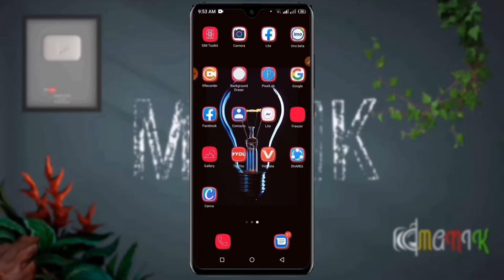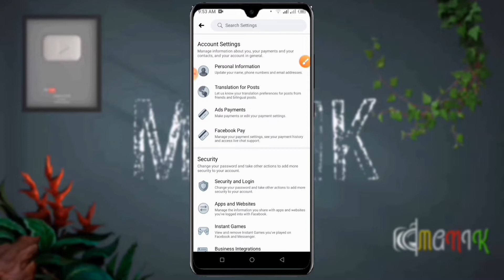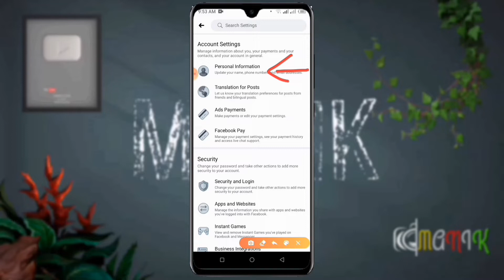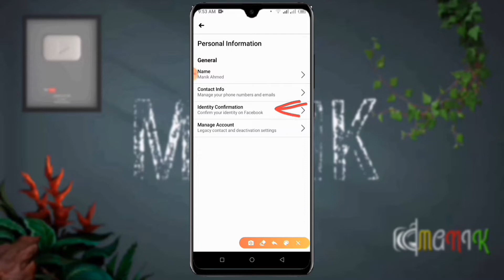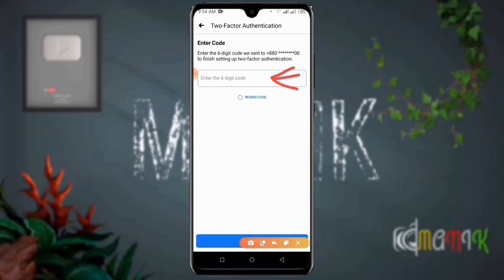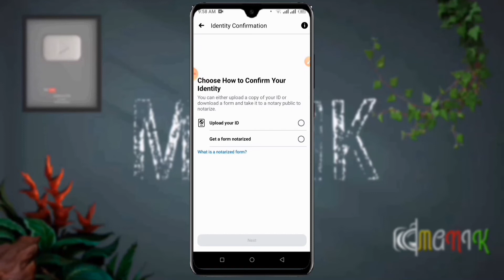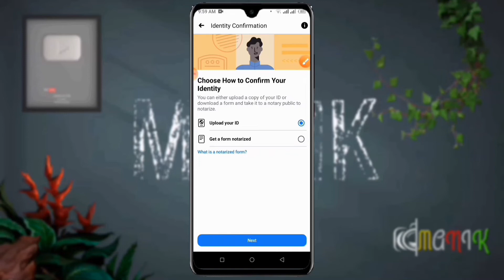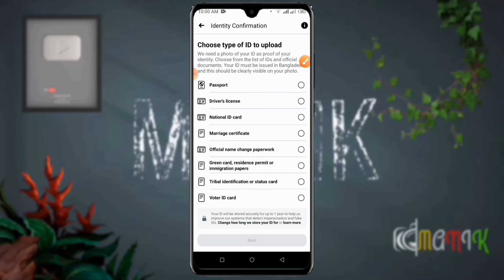How to Verified a Facebook ID with Blue Badge 2021 || Facebook ID Verify 2021 || Bangla Triple Tech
আসসালামু আলাইকুম

Video Title:- How to Verified a Facebook ID with Blue Badge 2021 || Facebook ID Verify 2021 || Bangla Triple Tech

আপনি যদি চান আপনার ফেসবুক আইডি ভেরিফাই করবেন। তাহলে আপনি আমার আজকের ভিডিওটি সম্পুর্ন দেখুন।

আমরা আজকের ভিডিওটি থেকে খুব সহজে শিখার চেষ্টা করবো। কিভাবে খুব সহজে একটি ফেসবুক আইডি ভেরিফাই করতে হয়।

আমার ভিডিও সম্পুর্ন দেখলে আপনি এই বিষয় সম্পর্কে সকল কিছু ধারনা সহ আপনি বিস্তারিত জানতে পারবেন।

আশা করা যায় আজকের ভিডিওটি আপনার কাছে ভালো লাগবে।